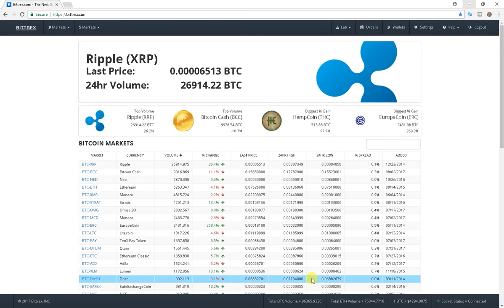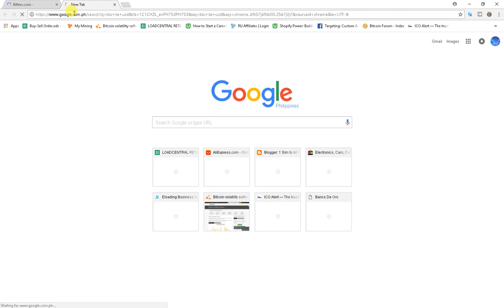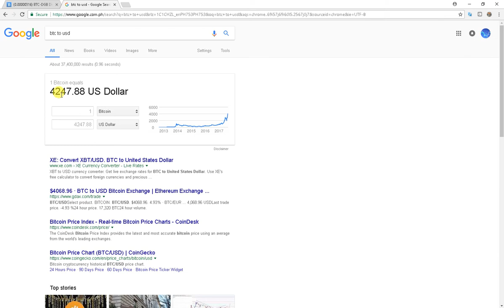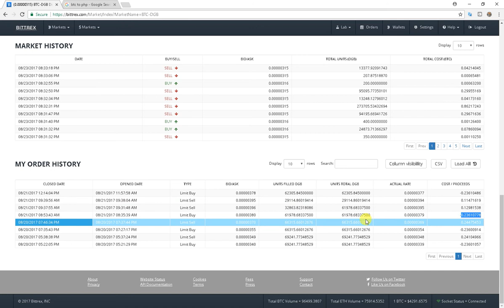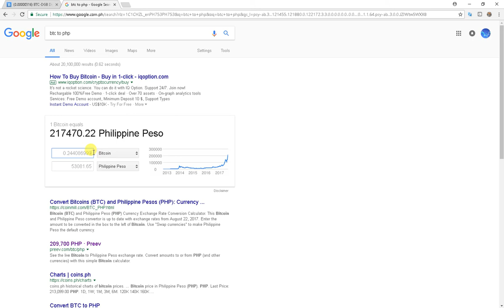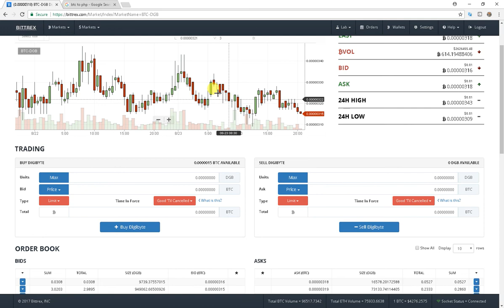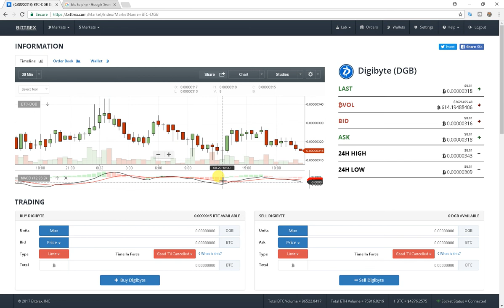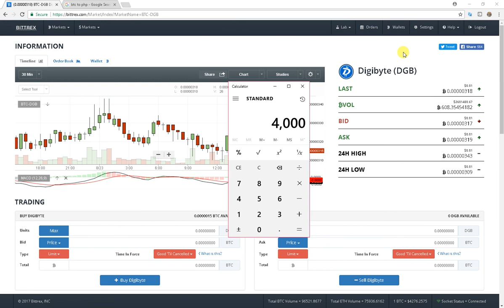How to trade in coin flipping cryptocurrency strategy in the Philippines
If you don't have bitcoin register for free and get 50.00

This is not a paid... This is for helping Filipino who wants to experience trading by simply using the flipping strategy for trading. You can make money by doing the basic strategy of buy low and sell high.